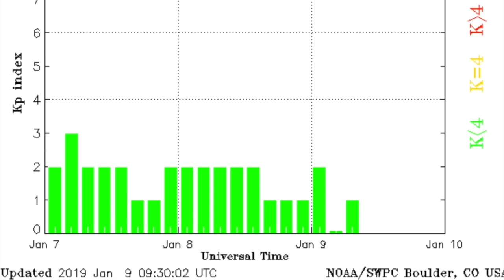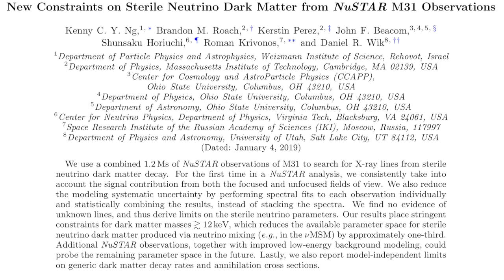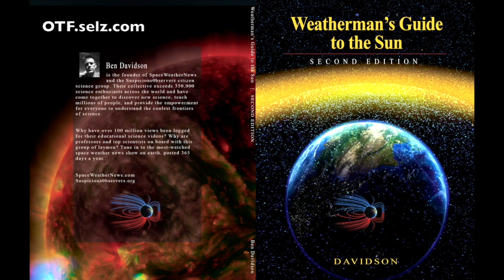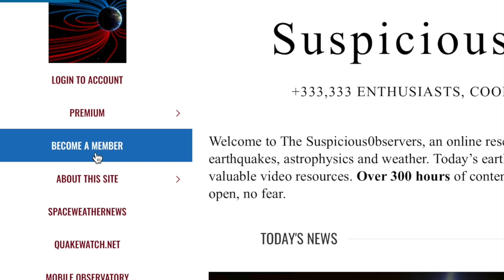Tornado, Earthquake, Record Snow/Cold, Plasma | S0 News Jan.9.2019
Episode 7 of Earth Catastrophe Cycle coming in a few hours!